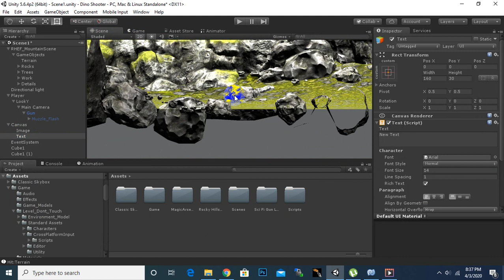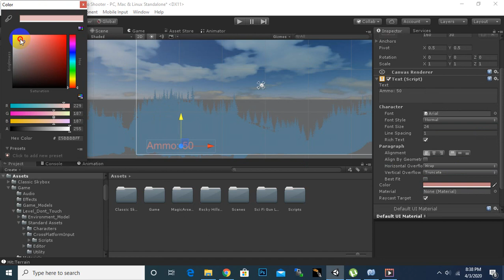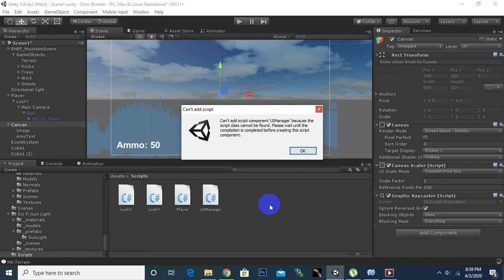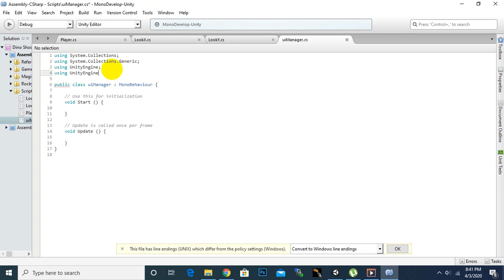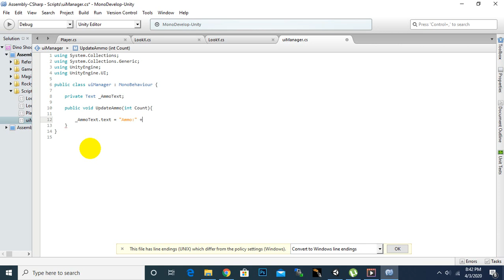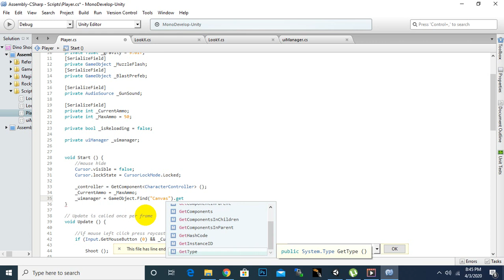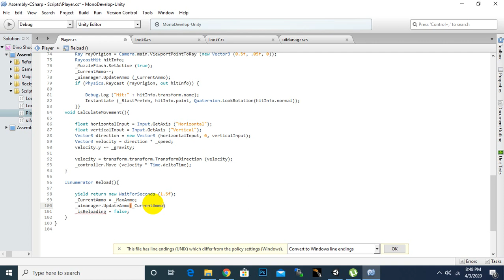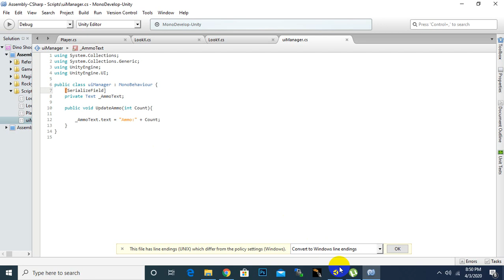Ammunition Display UI System In Unity FPS Shooter # 13 | FPS Shooter Game Course In Urdu / Hindi